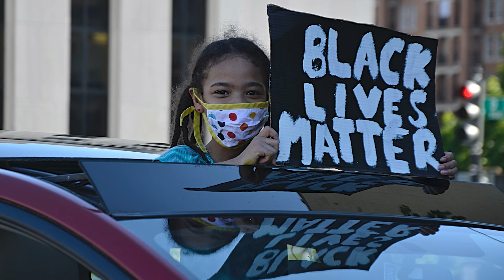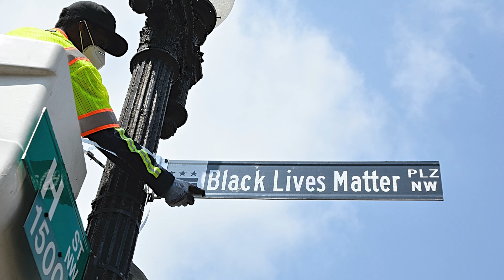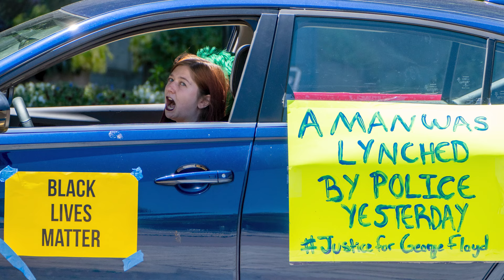Lift Every Voice And Sing | Davey Yarborough & Esther Williams | TEDxPearlStreet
Lift Every Voice and Sing is a song that was originally written as a poem by James Weldon Johnson in 1899 and set to music by his brother, J. Rosamond Johnson in 1900, when it was first performed by a youth choir of 500 school children in celebration of President Lincoln's Birthday on February 12 in Jacksonville, FL. Later the song was adopted by the National Association for the Advancement of Colored People (NAACP) as its official song.

Today, Lift Every Voice and Sing is one of the most cherished songs of the African American Civil Rights Movement and is often referred to as the Black National Anthem.

This mesmerizing performance combines the smooth sounds of the jazz saxophone played by Davey Yarborough with the sensuous vocals of Esther Williams to create a one-of-a-kind rendition that includes moving photographs from the protests in Washington DC following the murder of George Floyd in 2020.

ABOUT THE PERFORMERS:

Davey Yarborough is the president and artistic director of The Washington Jazz Arts in The District of Columbia. In 2019, Davey retired from Duke Ellington School of the Arts after 30 years of service as jazz educator. His lifelong commitment to mentoring young musicians was recognized in 2018 when he was inducted into the Downbeat Jazz Educator Hall of Fame.

Esther Williams is a name you’re sure to remember once you’ve seen this sensuous, talented entertainer. Together, in 1998, Esther and her husband Davey Yarborough created the Washington Jazz Arts Institute, a non-profit organization with community programs, dedicated to educating and mentoring young and aspiring musicians, that has had a lasting impact on the state of jazz in Washington DC.

CREDITS:

Lyrics by James Weldon Johnson. Music by John Rosamond Johnson. Photos by Miki Jourdan, Rob Klug, Victoria Pickering, and Karen Ramsey. Creative Direction by Kim Cayce and Cory Lawrence.

All photos used with permission.
 hold for bio

hold for bio This talk was given at a TEDx event using the TED conference format but independently organized by a local community.